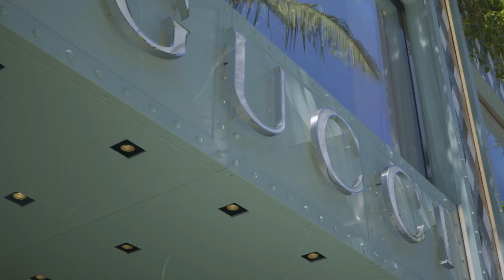I’m A Self-Made Millionaire - Now I’m Taking On LA | BLING LIFE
LINSEY DONOVAN is back. And this time, Truly has a front row seat as she shows us her luxurious lifestyle and goes in search of her dream home. Linsey’s wanted to visit Los Angeles since she was a little girl and now, her childhood dream is coming true. As a self-made millionaire entrepreneur and model, she’s excited to enjoy the delights of Rodeo Drive, Beverly Hills, splash the cash and meet a new friend. Linsey said: “I feel like LA is the land of opportunity and Rodeo Drive, everything about LA, screams my lifestyle.” Linsey is a real estate queen and has her sights set on expanding her property portfolio… Will that include the West Coast? And could she be tempted to move there too?

Videographer: Brandon Hickman
Producers: Emika Berry & Yasmin Walker
Editor: Reuben Yarwood